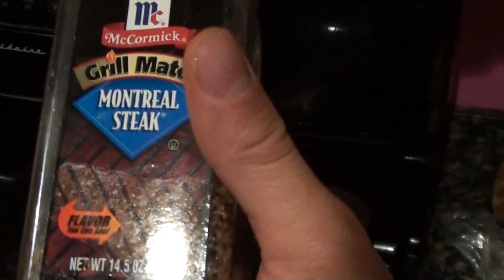Nutrition: Cooking my own Steak - Jenny & Ken in the hospital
Purchase "Reflections Volume 1" by Sifu Freddie Lee

1642 W. Howard St. Chicago, IL 60626